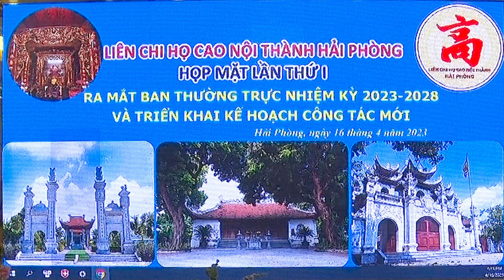THÀNH LẬP BLL LIÊN CHI HỌ CAO NỘI THÀNH HẢI PHÒNG